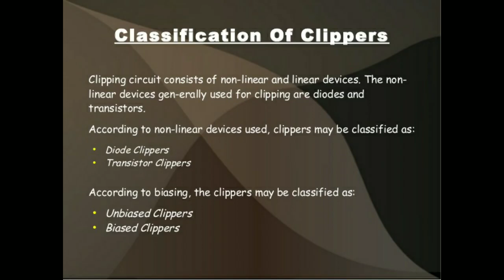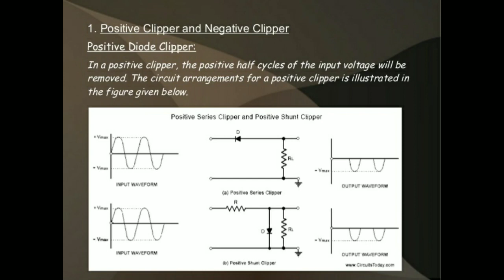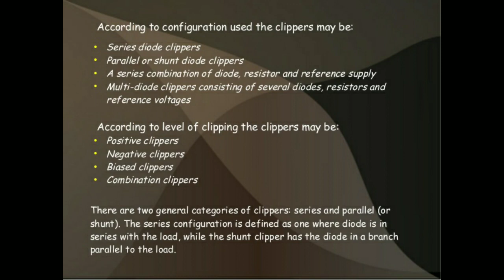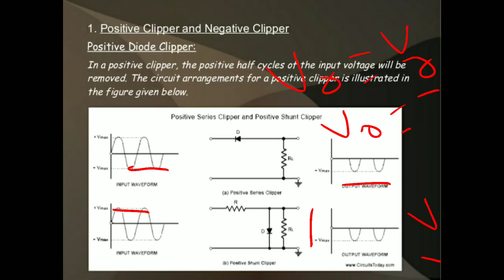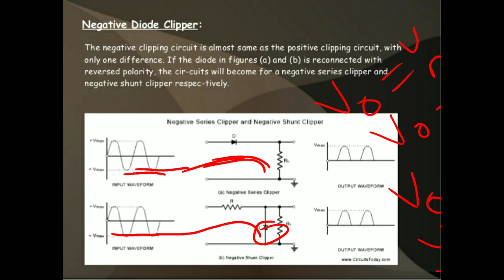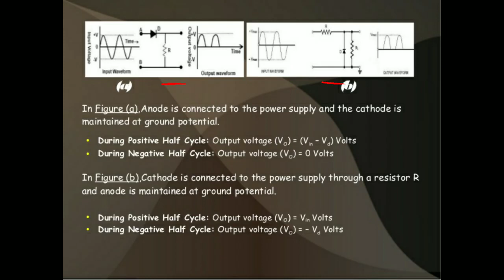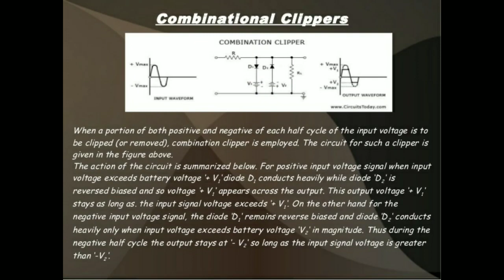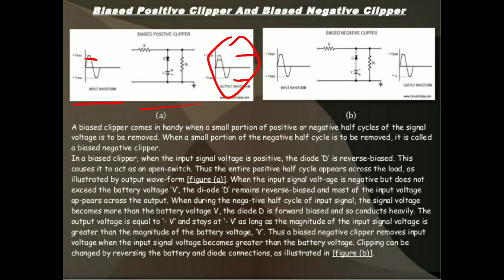EEE 31 PDC class 10 | biased clipper